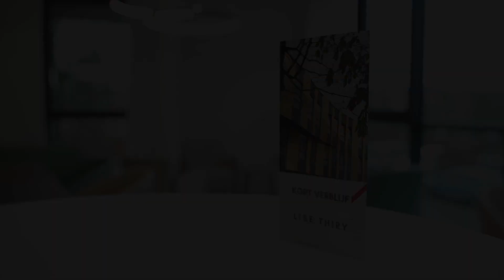Inwijding van het centrum voor kortverblijf Lise Thiry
Het centrum voor kortverblijf Lise Thiry werd op 9 januari ingewijd in aanwezigheid van mevrouw Fabienne Henry, voorzitster van het OCMW, en de heer Olivier Maingain, burgemeester van Sint-Lambrechts-Woluwe. Als alternatief voor een rusthuis wil het centrum voor kortverblijf een opvangstructuur bieden aan valide en semi-valide ouderen die na een ziekenhuisopname lichte hulp of een veilig en licht gemedicaliseerd onderkomen nodig hebben of teneinde de werkdruk van hun mantelzorgers voor korte tijd te verlichten.